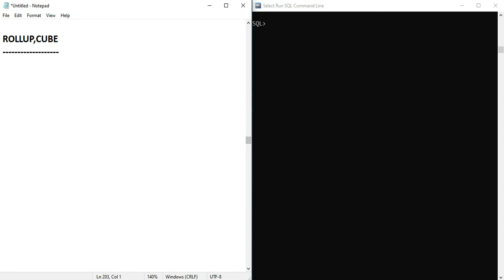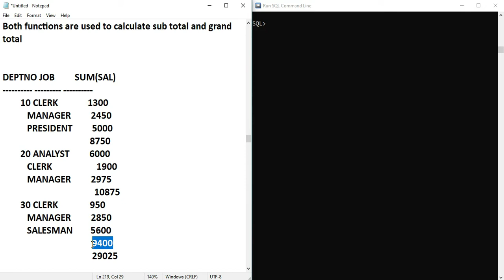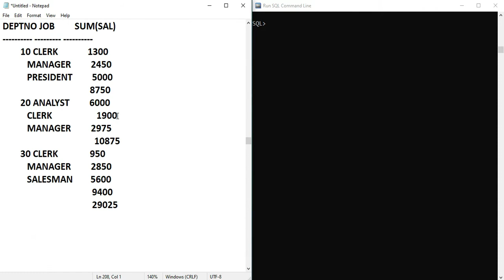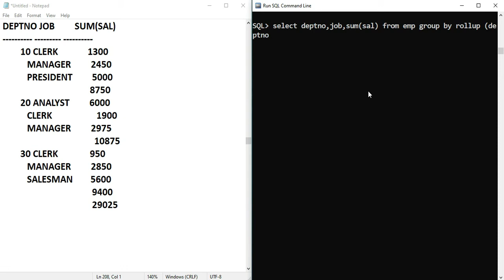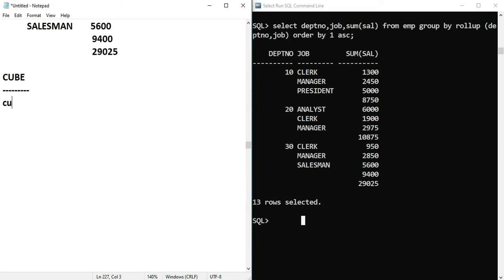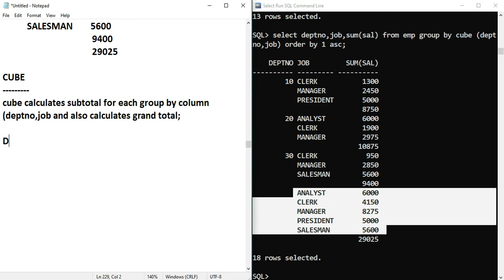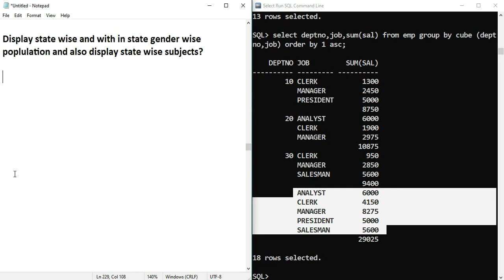#70 Oracle Tutorials | Rollup and Cube in SQL by Mr. Alok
In this Video I'll discuss about Roll Up and Cube in SQL.
Ye Feature Total and subtotal ke liye use hoti hai puri video jarur dekhe

YOU CAN ALSO WATCH::
Oracle 12C Full Tutorials :

Hello Everyone, This is Alok welcoming you to the world where you can get answer of your all technical doubts.
Technology Panda is there for your help you always.